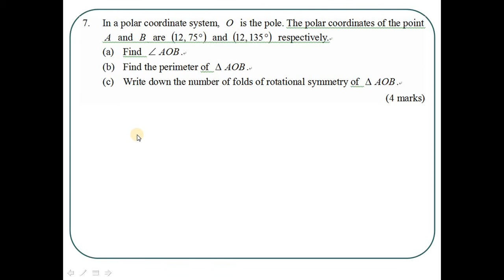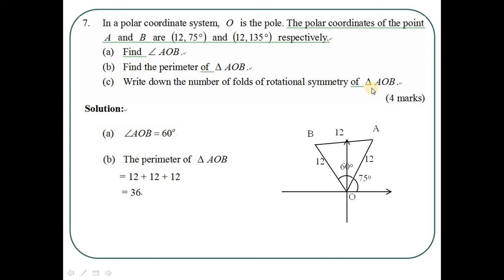2016 HKDSE Maths Core Paper 1 Solution q7, Polar Coordinate(極座標)x Trigonometry(三角比)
2016 HKDSE Maths Core Paper 1 Solution q7, Polar Coordinate(極座標)x  Trigonometry(三角比)

Drkliumaths